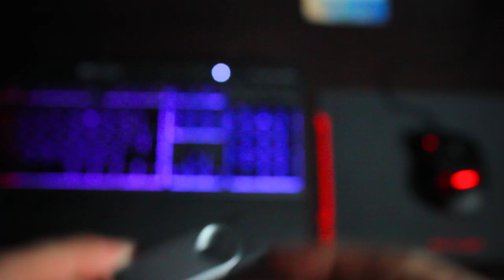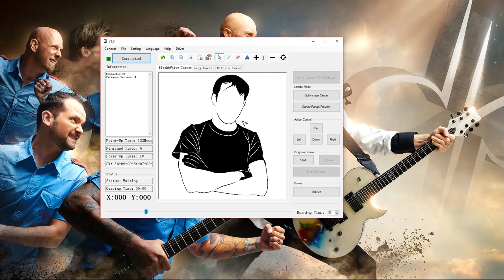IL GRAVE DU BOIS AVEC UN LASER ! CA TOURNE BIEN !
Dans cette vidéo, je vous présente un graveur laser qui m'a été envoyé par le site marchand . Etant passionné par les machines dites "cnc" (commandes numérique) je suis super content de pouvoir vous parler de mon tout premier graveur laser, dont je vous fais une démonstration.